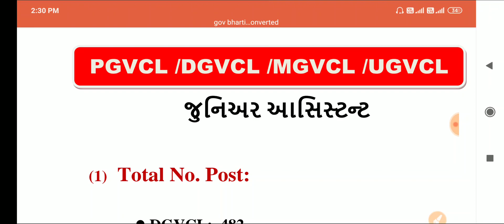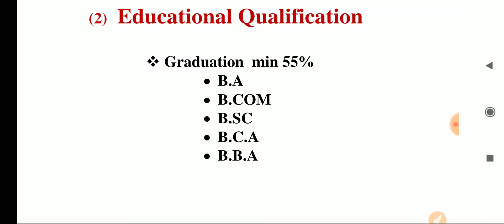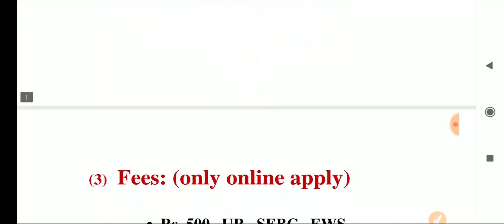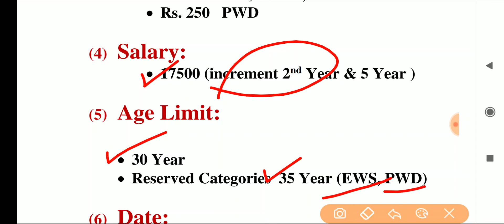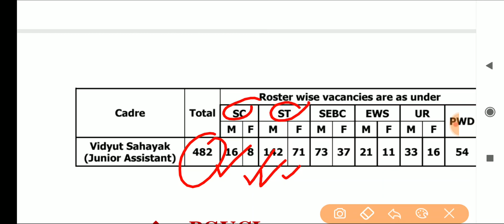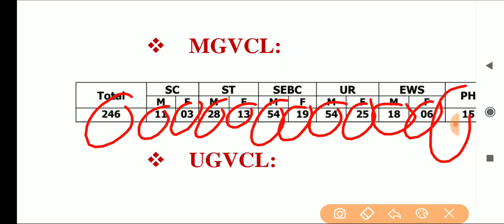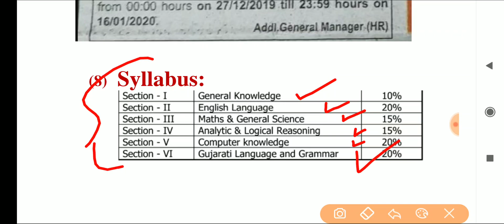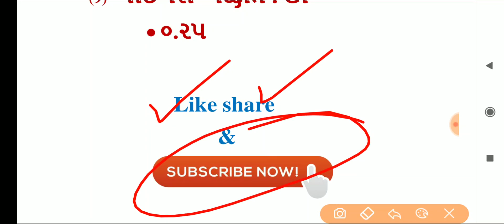MGVCL , DGVCL , PGVCL , UGVCL Junior Assistant post | pgvcl 881 post | new bharti 2019